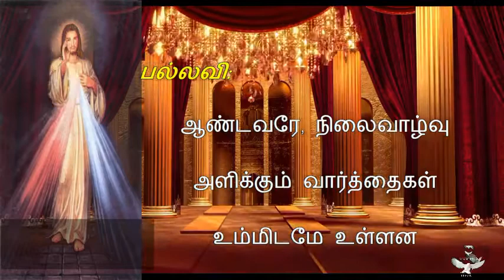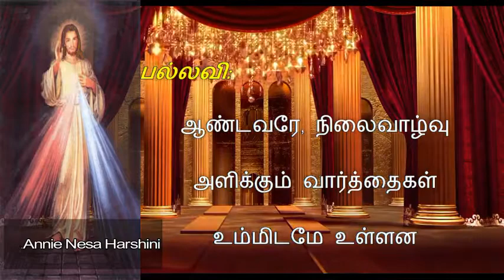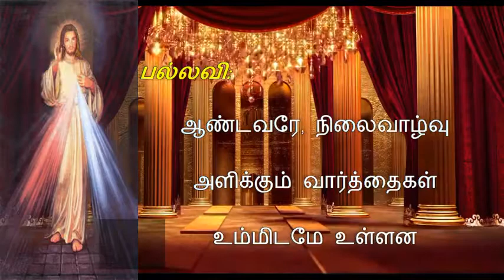Responsorial Psalm,Responsorial Psalm in Tamil, Catholic Mass, psalm 19 07stMAR 2021,THIRUPAADAL